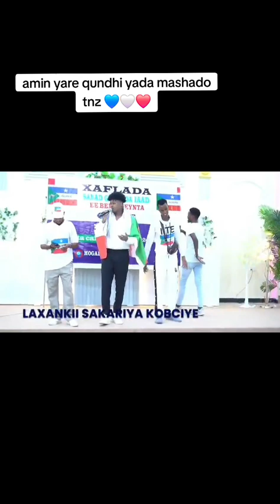Hees Cirko Da'ay- Gurre Cali Madaxweyne Dir